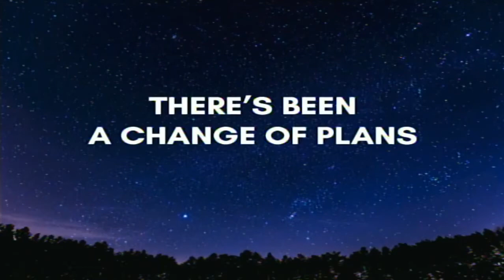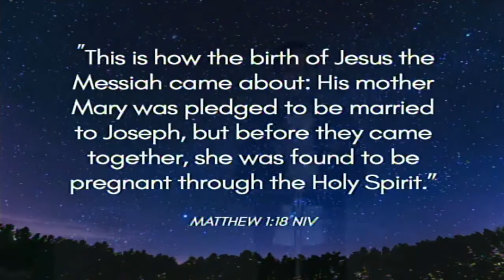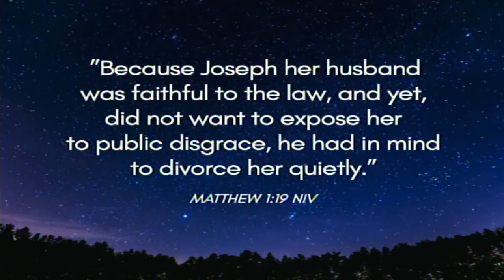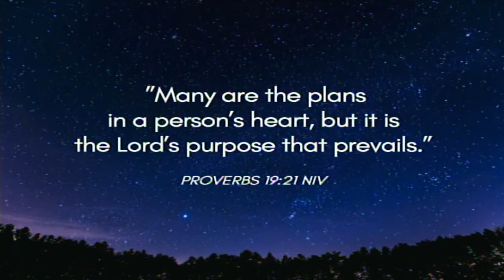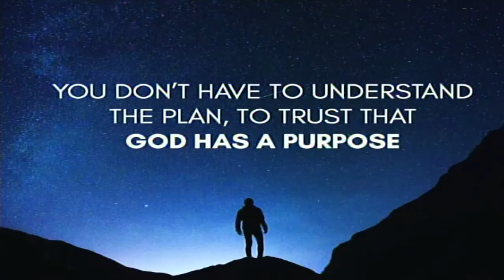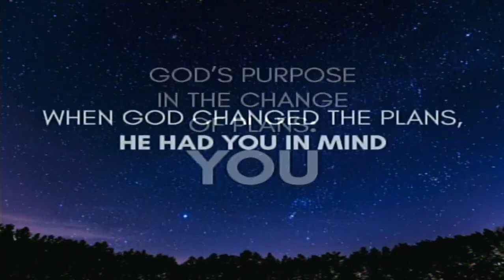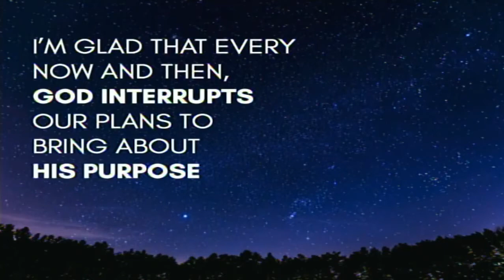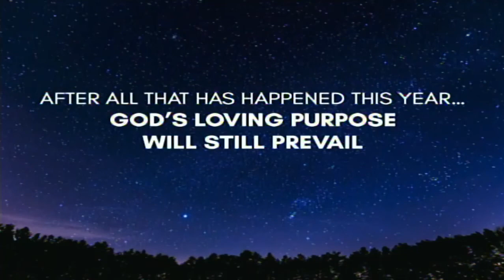When Things Don't Go As Planned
Mike Viñas is passionate about sharing faith, hope, and love in creative and relevant ways. He serves as a Feast Builder (pastoral leader) and preacher of the Light of Jesus Family. He also leads and makes music with Feast Worship.